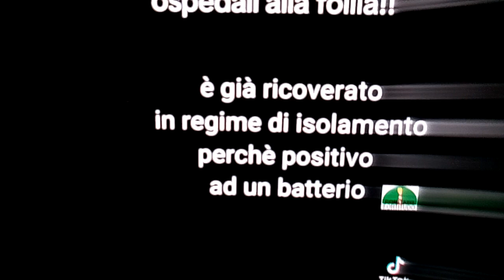CONDIVIDETE: LE INGIUSTIZIE DELLA MALASANITA'‼️😡